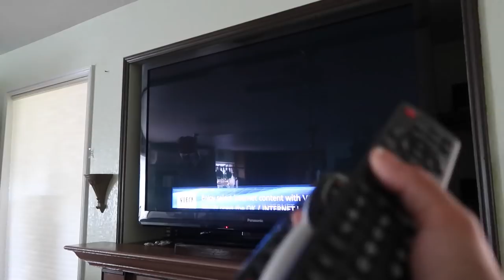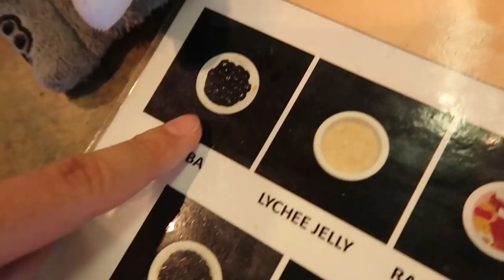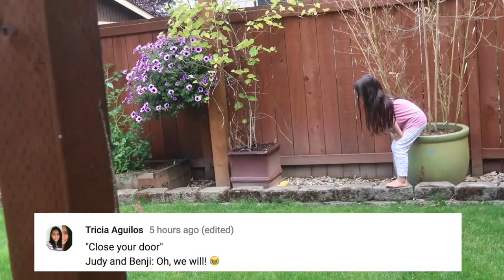THEY'VE BECOME SO SASSY - ItsJudysLife Vlogs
Is it just me, or do all 4 and 5 year old girls become sassy lil divas? Don't forget to "thumbs up" if you enjoy the vlogs!

Judy's Links

Benji's Links

Vlog Camera We Use:

Blendtec Blender